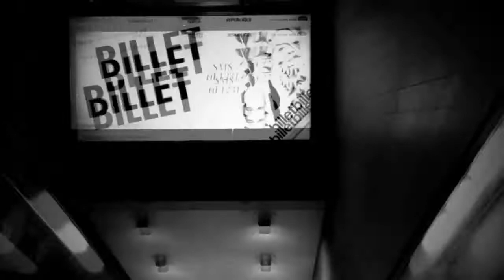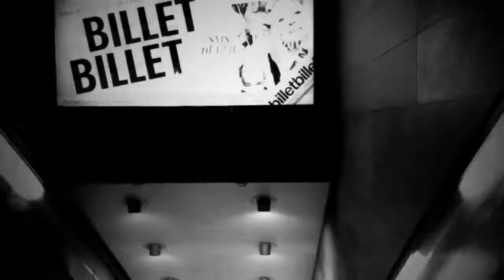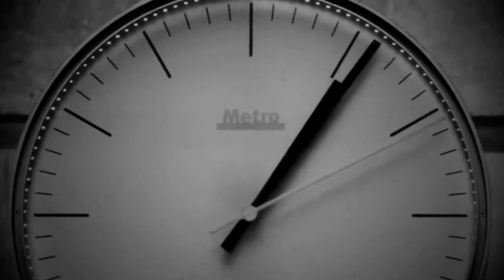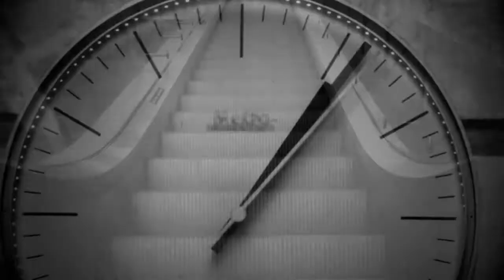Furkan Köse - Trance Energy Quarantine Live Set Session 1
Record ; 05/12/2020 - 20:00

                                              ♪ TRACKLİST ♪

♪ EXIS- Emergency Call
♪ Kinetica & Inversed - Amphetamine (Extended Mix) _Nocturnal Animals Fusion_
♪ Andrew Rayel - Dark Warrior (Chris Schweizer Remix)
♪ Zafrir & Chukiess x Whackboi - Madush [Extended Mix]
♪ Armin van Buuren - Communication (Arkham Knights Extended Remix)
♪ Corti Organ - The Joker (Maarten De Jong Extended Remix) [INHARMONY MUSIC]
♪ Armin van Buuren and D'Angello & Francis - Que Pasa (Extended Mix)
♪ Andrew Rayel x Chukiess & Whackboi - Kick, Bass & Trance (Extended Mix)
♪ Impulse Wave vs Tiësto - Fall To Dictators vs Suburban Train (Andrew Rayel Mashup)